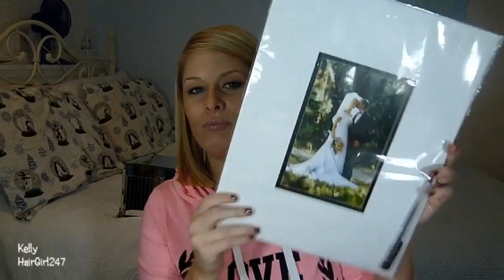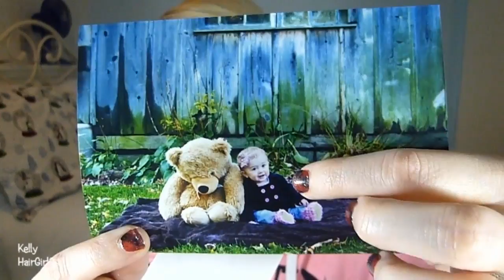What I Got For Christmas! :)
Post a video response on what you got for the holidays! I would love to see it!